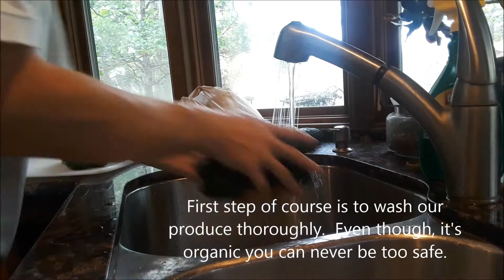Let's Make: PickleBear Carolina Reaper Pickles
This is a tutorial view of our journey to make the HOTTEST pickles PickleBear has made to date!  We are using fresh Carolina Reaper peppers.

Tasting video to follow.  for more content or to find our pickles for purchase.

USE EXTREME CAUTION WHEN HANDLING THESE PEPPERS!!!  THEY ARE SOME OF THE HOTTEST PEPPERS IN THE WORLD!!!